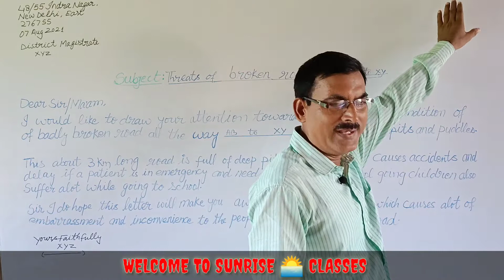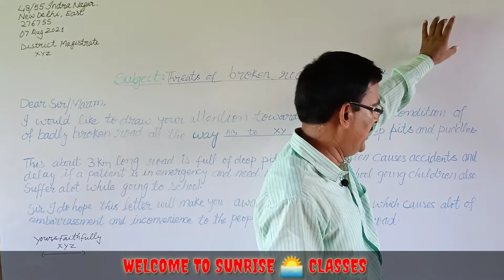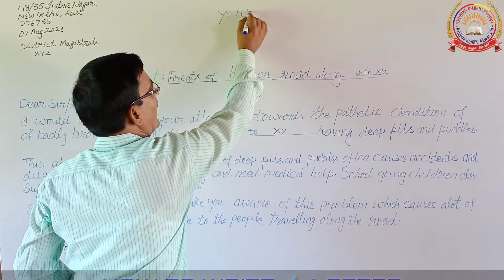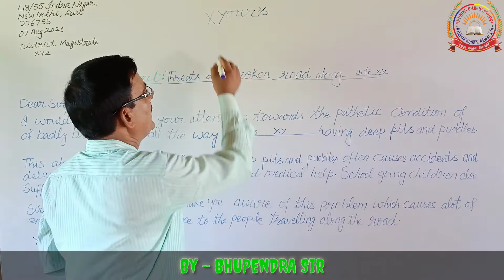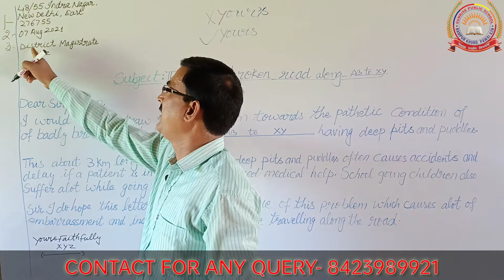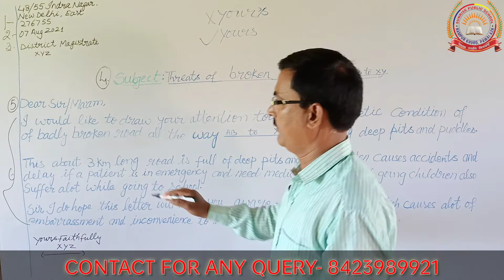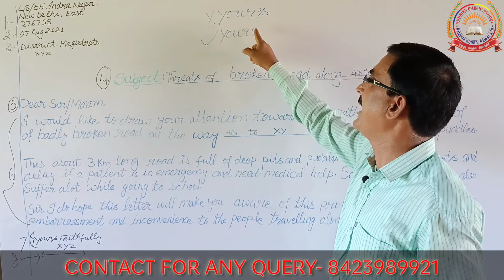LETTER WRITING || PART - 4 || BY- BHUPENDRA SIR